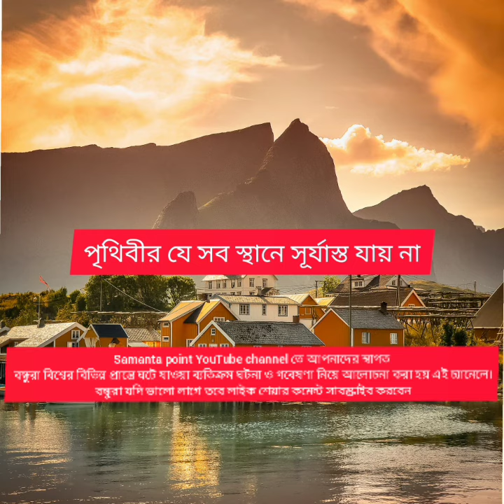আমাদের চ্যানেলের বিশেষ ধরনের মূল্যায়ন#special video#samanta_point#world_news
Samanta point YouTube channel তে আপনাদের স্বাগত বন্ধুরা বিশ্বের বিভিন্ন প্রান্তে ঘটে যাওয়া ব্যতিক্রম ঘটনা ও গবেষণা নিয়ে আলোচনা করা হয় এই চ্যানেলে।
edge of the universe documentary, end of the universe documentary, timelapse, universe, documentary, attenborough, melodysheep, journey, hole, end of the universe, trip to the end of the universe, voyage to the end of the universe, interstellar travel, andromeda galaxy, journey to alpha centauri, alpha centauri, akash, advut 10, journey to andromeda